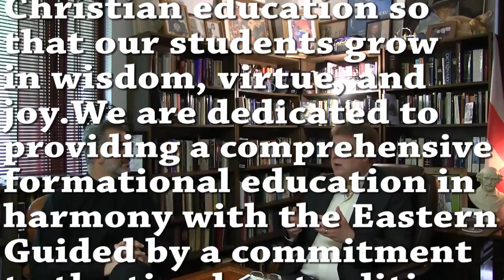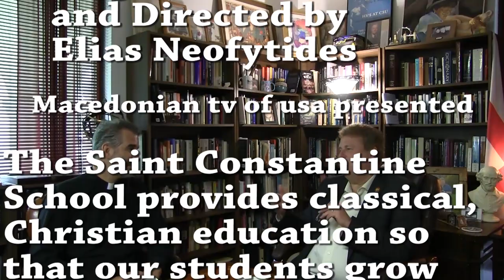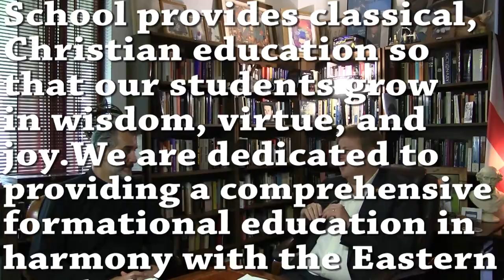Saint Constantine School. Fr Luke Palumbis Dr. John Mark Reynolds. Macedonian TV of USA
Interview with Dr. John Mark Reynolds  Saint Constantine School provides classical,
 Christian education so that our students grow
in wisdom, virtue, and joy. We are dedicated to
 providing a comprehensive formational education
 in harmony with the Eastern Orthodox Church.
Guided by a commitment to the timeless traditions
 of the Christian Church, mind, and worldview,
The Saint Constantine School endeavors to educate
 students for the Church, the city of Houston,
 the United States, and the world.